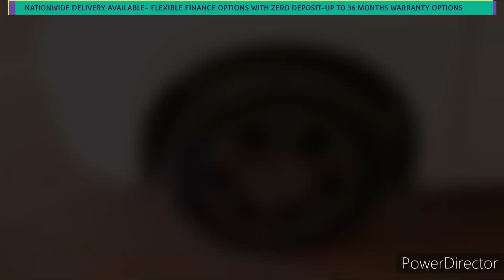Suzuki Celerio 1.0 SZ4 AGS Auto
WO67 KGF
2017 (67)
3888 Miles
Petrol
Automatic
5 Door Hatchback
Euro 6